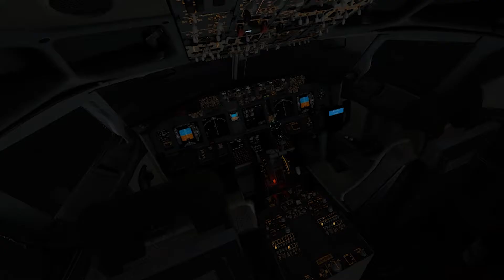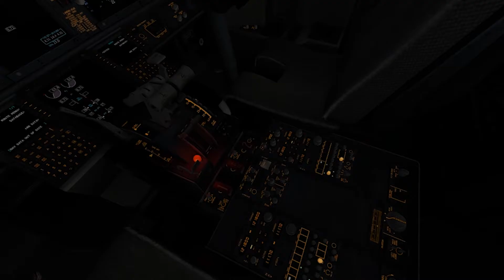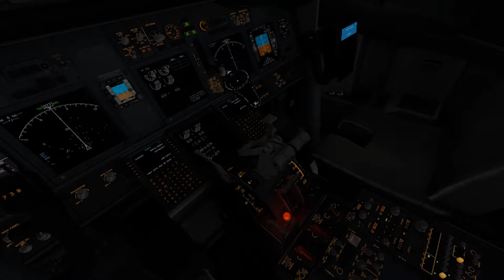Koelennolla X-Plane 11 VR (HTC Vive) – 3 tarinaa, 1 pahoinvointi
Respawnin Pula-ajanteatteri palaa pitkästä aikaa eetteriin. Tällä kertaa leikkikenttänä toimii X-Plane 11 -lentosimulaattori – virtuaalitodellisuudessa.

Oheisella videolla todistetaan kolmea eri skenaariota, joista ensimmäisessä yritetään saada ylisuuri Boeing 737 nousemaan ilmaan Turun pieneltä lentokentältä. Tilannetta ei auta se, että toinen lentäjistä on sokea.

Toisessa kohtauksessa rikas nilkki toivoo pääsevänsä Jurassic Parkiin hakemaan dinosauruksen munia aamupalaleivällensä. Helikopterilentäjän karmaiseva virhe on osoittautua molempien kohtaloksi.

Kolmannessa näytöksessä Aviaatio-opiston Bengt opettaa lentämistä ensikertalaiselle radiopuhelimen välityksellä. Yllättävä käänne on kuitenkin kokemattomasta lentäjästä riippumaton.